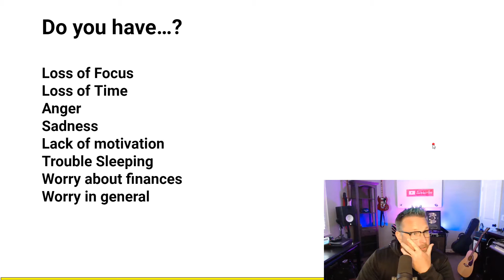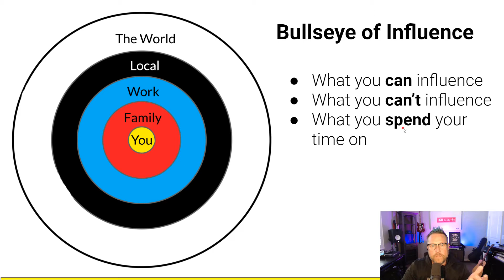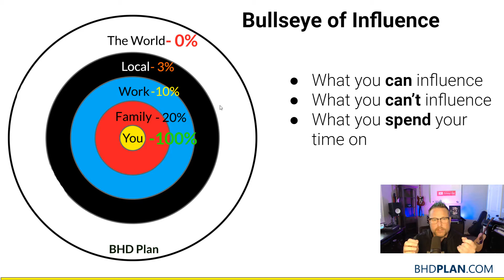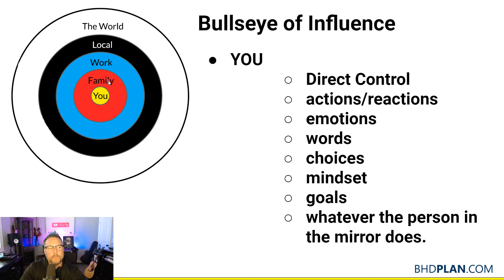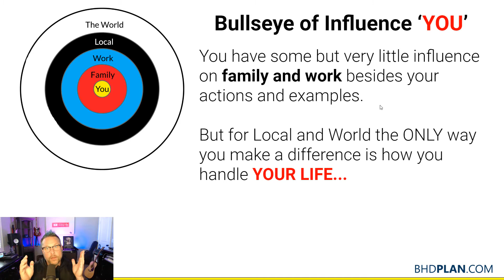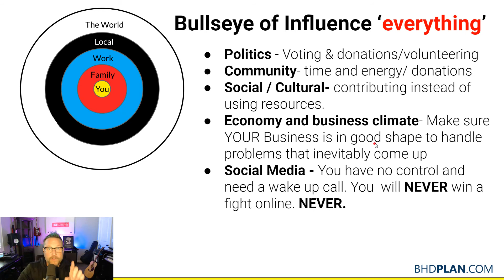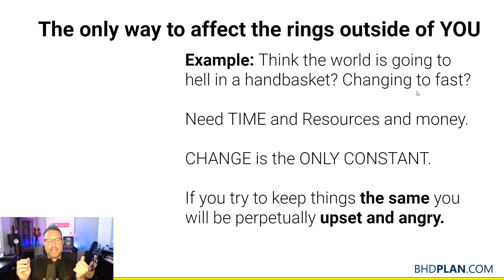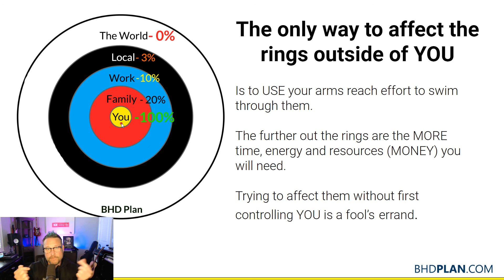How to stay Focused MOTIVATED Productive | Upgrade Your Day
STOP  procrastinating. Practical concept to improve your Focus, Motivation, Productivity, Happiness
and lessen anxiety…

Advice from someone who needed to figure out how to stop procrastinating.

UPDATED: ⏩ Want to FAST FORWARD your Digital Marketing Success? Jump Start it with this crazy deal and skip the headaches.
(SEE EXAMPLES & Follow my steps and Skip to the front of the line! Use the link above)

This video shows you how I was able to do this. My techniques have little tweaks that increase ROI by 5x-10x making ad spend a 2nd thought.

► See Testimonials from Students and Clients about how well these techniques work for them!

In case you don’t know me. I am Bluehair Dave. 2 Comma Club and AFFY award winner. I went from being a broke musician to building my dream home in San Diego, CA in just a few months when I learned Digital Marketing.  I teach people how to send traffic to ‘offers’ that pay you when someone fills out a form or buys something. Let me teach you how this incredible form of passive income is done!

Your results may be more, the same or similar, or less depending on your work ethic, some luck, your individual abilities, economic conditions, and your ability to apply the skills you learned. You may use a different link if you choose if you wish.